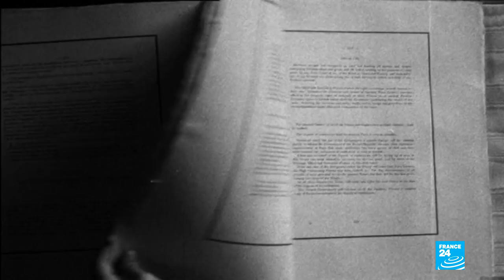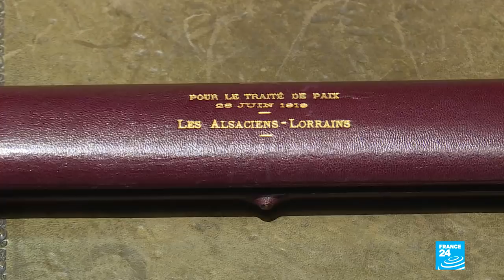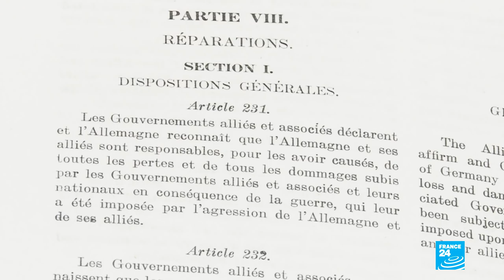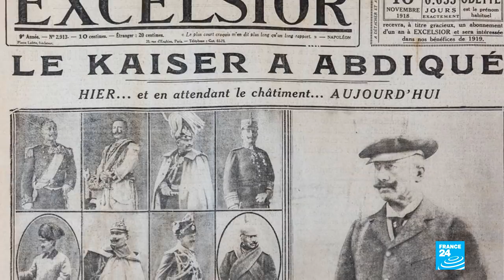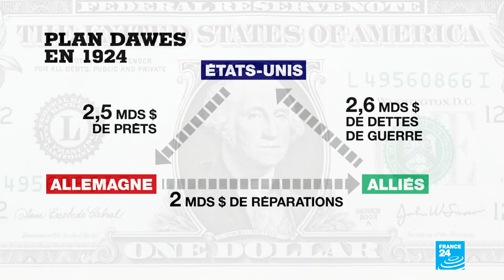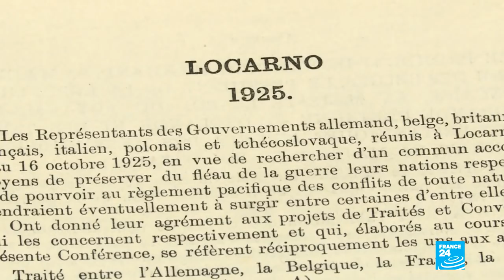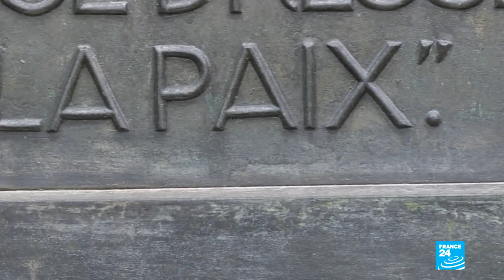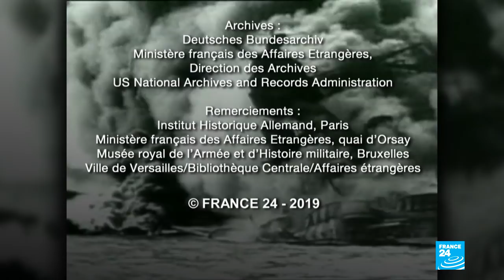Centenaire du Traité de Versailles : comment la paix a mené à la guerre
À l’occasion du centenaire du Traité de Versailles, signé à l’issue de la Première Guerre mondiale, notre reporter Florence Gaillard a mené l’enquête sur ce texte controversé. Qualifié de "paix" par les uns et de "diktat" par les autres, il a humilié l’Allemagne vaincue et semé les ferments de la revanche de 1939.